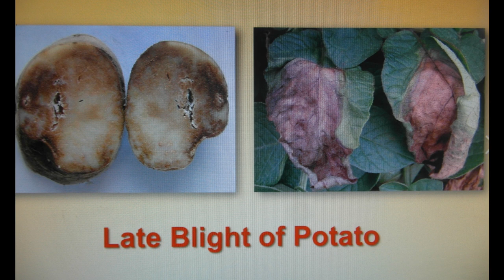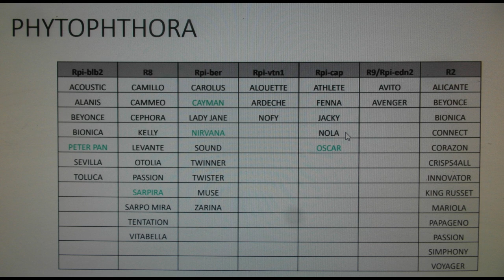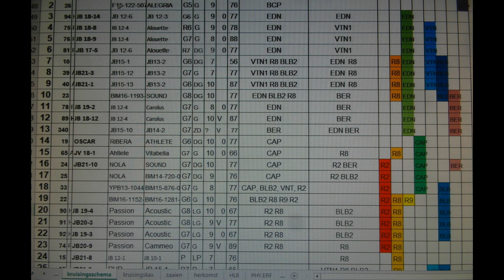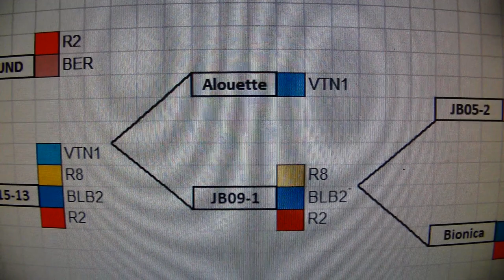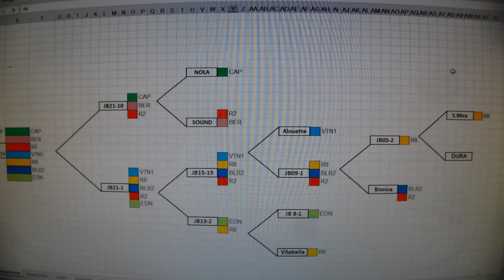aardappel veredeling #196 stapelen van genen om sterk phytopthora resistent ras te krijgen.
Ik wil de geniteurs gaan poten, maar hoe kom ik nu tot mijn keuze wat ik ga planten, waar ik mee ga kruisen. Ik ga het jullie proberen uit te leggen. Mijn belangrijkste veredelingsdoel is phytophthora resistentie, dus gebruik ik alleen dit in deze uitleg. Wereldwijd een probleem. Er komen door mutaties iedere keer andere phytophthora stammen voor. Vergelijkbaar met de griep en corona virussen bij ons. Door de jaren heen en ook per gebied komen er verschillende phytophthora stammen voor. Hopelijk kunnen met veredeling de aanpassingen van de natuur voor blijven. We hebben als veredelaars beschikking over een aantal resistentie genen. Ik heb ze hier een kleurtje gegeven om het overzichtelijk te houden. De verschillende rassen zijn in te delen in de  genen die ze hebben. Wordt een gen doorbroken, dan is zo'n ras in dat betreffende jaar weer vatbaar voor phytophthora. Als teler is het verstandig om rassen met verschillende resistentie genen neer te zetten als risico spreiding. Hier heb ik een aantal rassen neergezet met de resistentie genen die ze hebben. Het mooiste zou zijn dat ze meer genen zouden hebben, zodat als er een gen doorbroken wordt ze nog steeds gezond blijven door de andere  genen. Hier ligt onze mooie taak om hieraan te werken. Nu ben ik al jarenlang bezig om deze rassen met elkaar te kruisen om meerdere genen in een kloon te krijgen. Maar één en één is niet altijd twee maar ook vaak nul, er komen ook veel vatbare nakomelingen uit. Door beproeving en selectie bewaar ik iedere keer de sterkste en hoop dat de gewenste genen erin zitten. Nu heb ik ze hier in groepen ingedeeld aan de hand van de mogelijke resistentie genen. Die wil ik dan weer met elkaar kruisen. Daarvoor heb ik dit kruisings schema met links de moeder planten en boven de vader planten. Dit zijn dezelfde, het gaat er maar net om of ik de bloemen met de stamper of het stuifmeel gebruik. Hierin maak ik ook de aantekeningen als ik een kruising gemaakt heb om goed overzicht te houden. Nu heb ik hier een vakje rood gemaakt als voorbeeld en ga de achtergrond van beide ouders  even uitleggen. Ongeveer 20 jaar geleden ben ik begonnen met kruisen met Sarpo Mira. Flink selecteren in de nakomelingen en een aantal jaren later een goede kloon gekruist met Bionica. Een goede kloon hieruit gekruist met Alouette, en ondertussen ook gekruist met andere resistentie bronnen. En zo verder. Iedere drie tot vier jaar een generatie. Onder andere deze  kruising wil ik dit jaar maken. Deze genen zouden er in theorie in kunnen zitten, maar ben me wel bewust dat dit haast onmogelijk is. Met de helft ben ik al heel blij. Het is mogelijk om met merkers te controleren wat er echt mee gekomen is. Volgende keer de kruisingsouders op de steen.